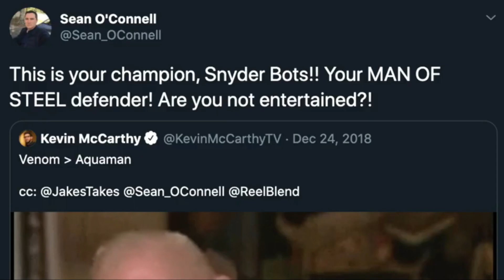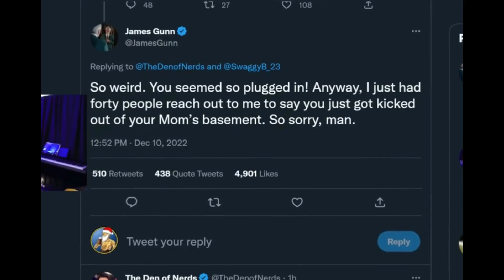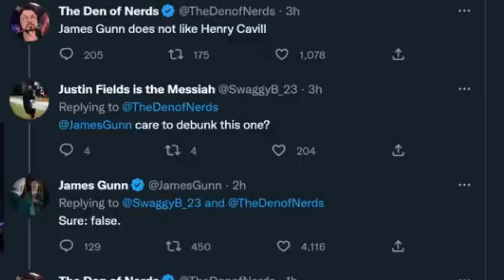Donner Superman at 44; James Gunn Corrects Josh (Den of Nerds) & Sean O' Connell Fact Corrected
Donner's Superman is celebrated by James Gunn. Gunn stops an ugly online rumor and Sean O' Connell's dodgy record on Superman and Snyder exposed.